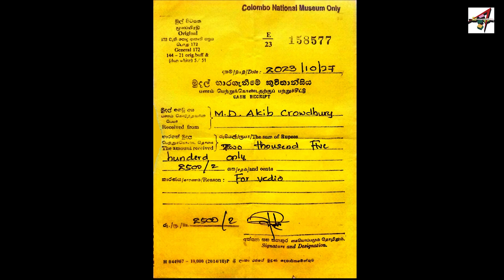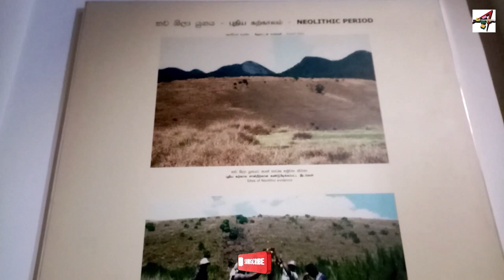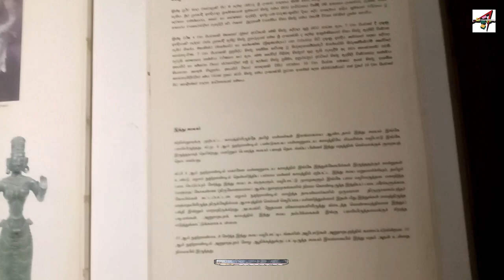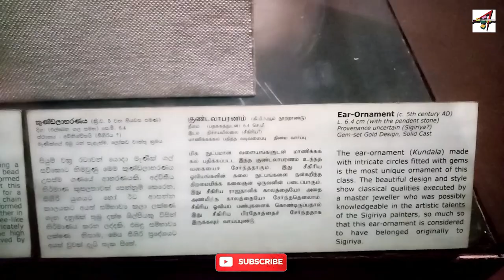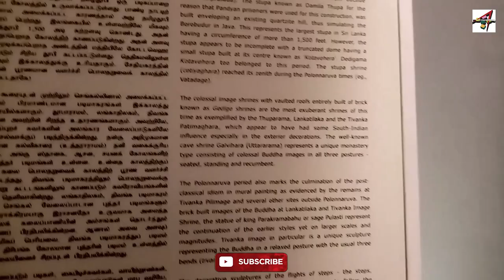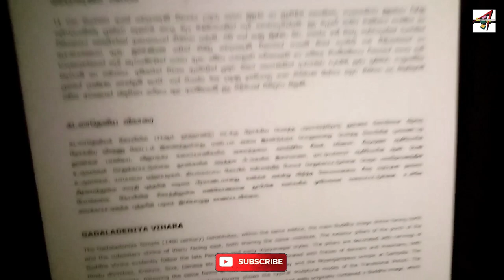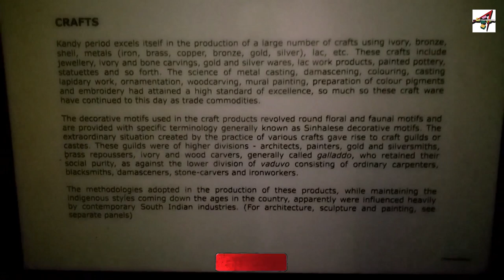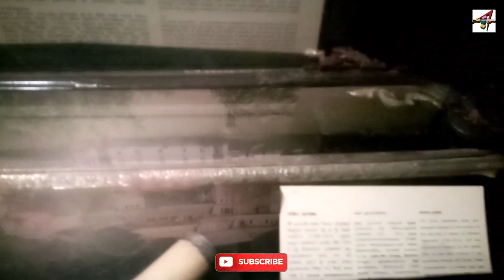Sri Lanka Colombo national Museum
colombo national museum | travel in sri lanka explore wonder of asia

Uncover the Secrets of Colombo's National Museum

The Dark History of Sri Lanka's National Museum

Why You Must Visit Colombo's National Museum

The Shocking Truth Behind Sri Lanka's National Museum

Inside Sri Lanka's National Museum: A Must-See Experience